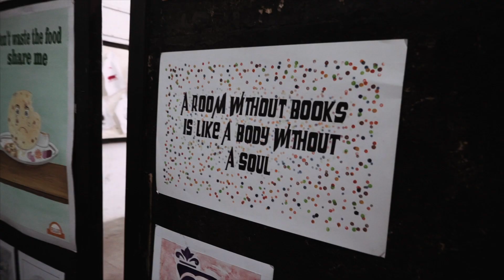LET'S VISIT IIFA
INTERNATIONAL INSTITUTE OF FINE ARTS - IIFA
Opp. State Bank of India (Main Branch), Modinagar, Ghaziabad, Uttar Pradesh 201204, India
IIFA is exceptional as a private solution to chronic under-funding of arts education in India. Unrivaled in India in its breadth of teaching of the Fine Arts: Painting, Sculpture, Design, Photography as well as Textiles, Fashion, Film, 3-D Animation, and Television studies.